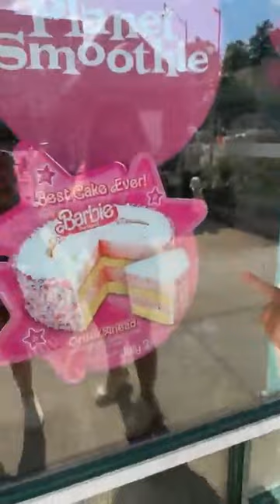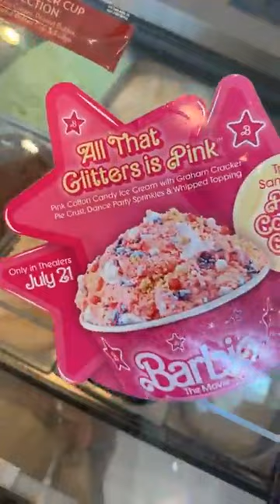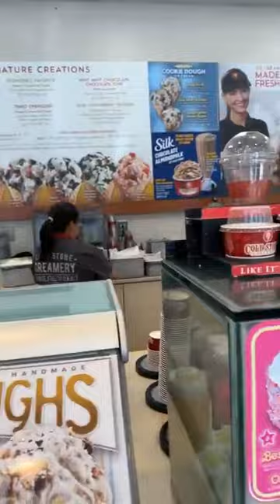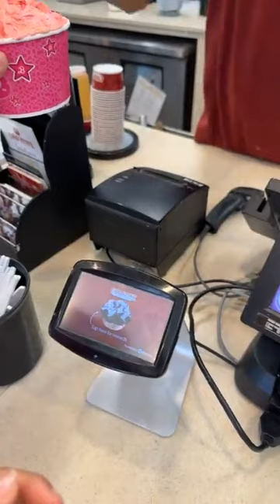Live- EXPERIMENTANDO O SORVETE DA BARBIE